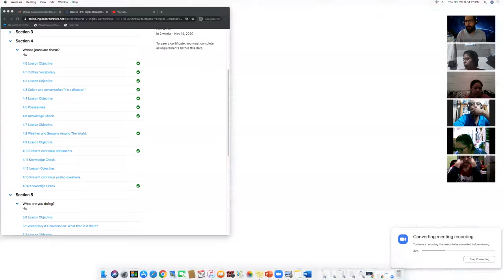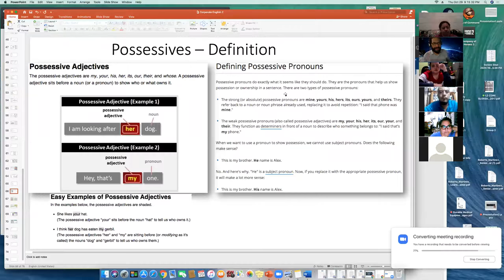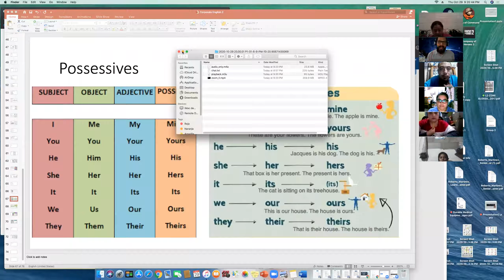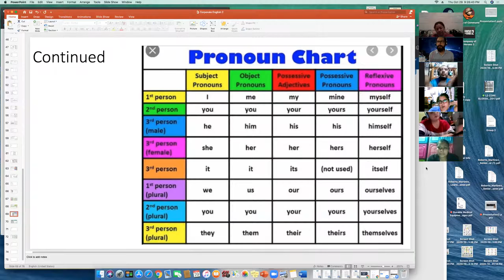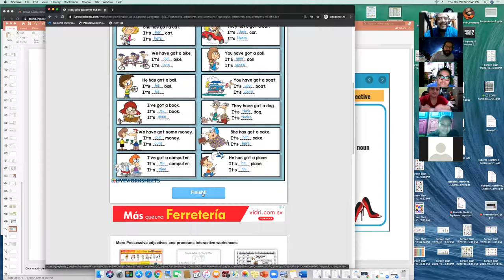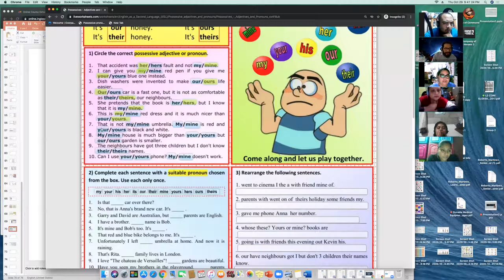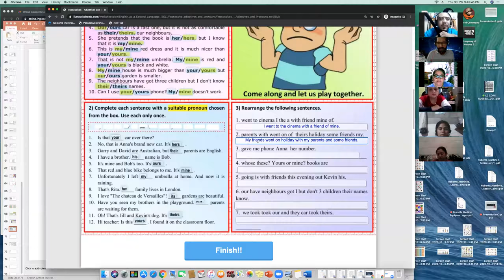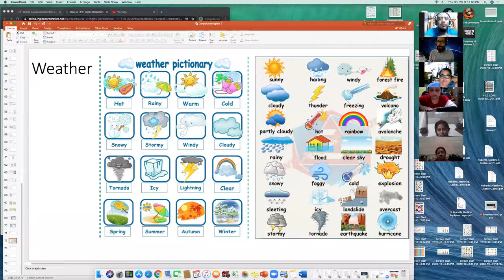Ingles Corporativo- P1-01-9-10-PM-10-20 - Wk 3 Day 4